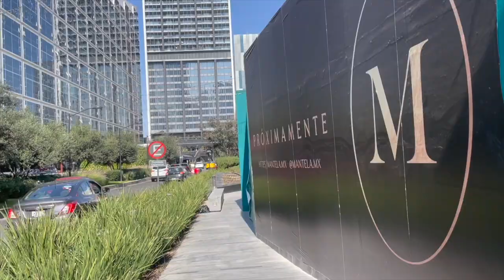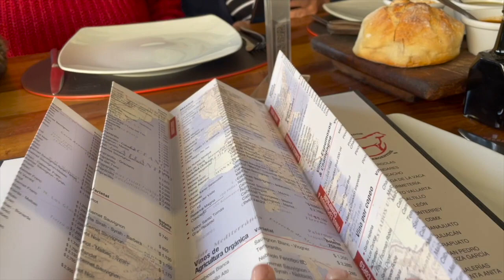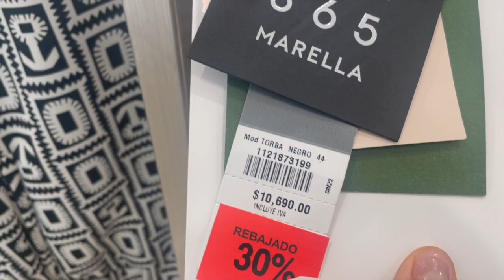VLOG 223/ME SACARON MUELAS DEL JUICIO/MOMIS NECESITA UN COLCHON NUEVO/SOFI QUIERE ABRIR UN CANAL